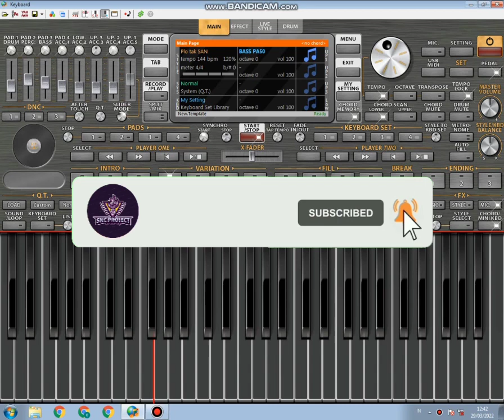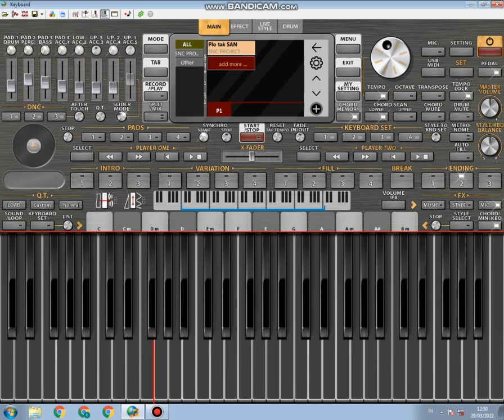SET ORG GRATIS KOPLO TAK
Yang GK Mau Ribet Pw Boleh Bayar Aja 15 K Aja Nanti Saya Kasih Pw nya Terimakasih